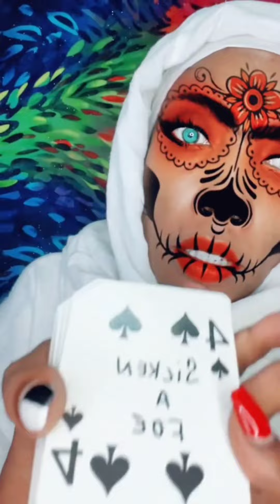Pt.1 I PUT A SPELL ON YOU #333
Devine Intervention
Happy Halloween 🎃